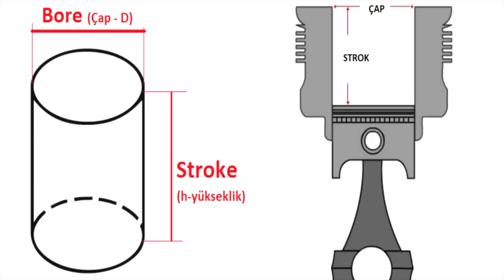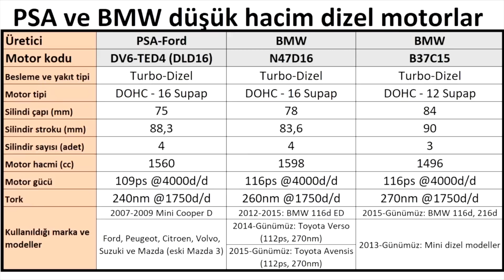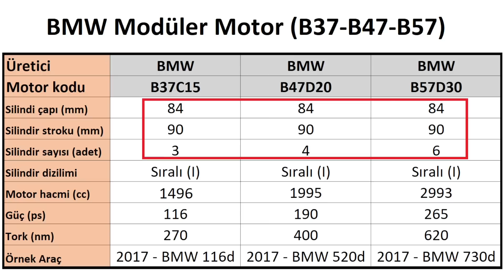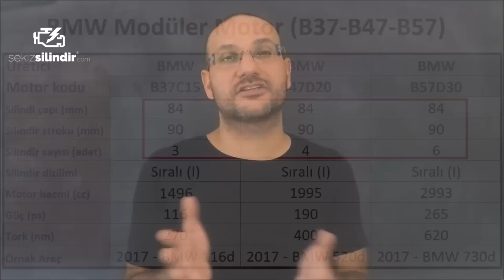ANALİZ | BMW hangi modellerinde PSA (Peugeot-Citroen) PSA dizel motoru kullandı?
Birçok kişi arasında tartışmaya neden olan ve eksik bilinen BMW'nin PSA dizel  motor kullanımını detaylı bir şekilde analiz ediyoruz. Daha sonraki bölümlerde BMW - PSA benzin motoru kullanımı ve Mercedes - Renault motor kullanımı konularını da
işleyeceğiz.

Her şeyden önce sunu belirtmekte fayda var;

BMW'nin 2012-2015 yılları arasında üretilen, makyajsız kasa BMW 116d ED (F20) modelinde kullandığı 1.6lt dizel motorun kodu N47D16. Ancak 116d'de kullanılan bu motoru birçok kişi PSA kökenli bir motor zannediyor. İşin aslı ise tamamen farklı. 1.l6 lt N47D16 motor, 2.0lt N47D20 motorun hacmi düşürülmüş bir versiyonu olmasıyla öne çıkıyor. Diğer taraftan hacim küçültme ilginç bir şekilde yapılmış. Üreticiler bir motorun hacmini küçültürken genellikle silindir strok veya çapının bir tanesini değiştirirken, N47D16 ve N47D20 kodlu motorların çap-strok ölçülerinde ilk bakışta sanki bir alaka yokmuş gibi görünüyor. Ancak BMW bu işlemi farklı bir şekilde gerçekleştirmiş.

Bu doğrultuda her 2 motorun çap ve strok ölçülerine bakalım;

N47D20: Çap x Strok: 84mm x 90mm, Hacim: 1.995cm3, 4 silindir
N47D16: Çap x Strok: 78mm x 83.6mm, Hacim: 1.598cm3, 4 silindir

İlk bakışta silindir ölçüleri oldukça alakasız görünüyor. Ancak her 2 motorun çap ölçülerini kendi aralarında ve aynı şekilde strok ölçülerini de kendi aralarında orantılarsak BMW'nin ne yaptığı da ortaya çıkıyor.

N47D20/N47D16 Silindir çap oranı:  84mm / 78mm = 1.076923 = %7.6923 : Yaklaşık %7.7
N47D20/N47D16 Silindir strok oranı: 90mm / 83.6mm = 1.076555 = %7.6555 : Yaklaşık %7.7

Görüleceği gibi BMW, silindir çap-strok ölçülerini ayrı ayrı ve aynı oranda değiştirmiş ve 2.0lt N47D20 motorun silindirlerini %7.7 oranında küçülterek 1.6lt N47D16 motoru elde etmiş. Sonuç olarak 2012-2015 yılları arasında üretilen BMW 116d ED modellerinde bulunan motor hem motor kodu hem de özellikleriyle tipik bir BMW motoru olmasıyla öne çıkıyor.

Bu arada BMW'nin N47D16 motoru 116d modelinde artık kullanmadığını ve 2015 yılındaki makyaj operasyonu sonrası yerine aynı 116ps güçteki ancak 270nm ile 10nm daha yüksek torka sahip 3 silindirli yeni nesil 1.5lt B37C15 kodlu motoru kullandığını belirtmeden geçmeyelim. BMW N47D16 motor ise; 112ps güç ve 270nm tork ile hayatını Toyota Verso ve Toyota Avensis modellerinde devam ettiriyor. İlerleyen zamanlarda da Toyota'da kullanılmaya devam edileceği ifade ediliyor.

Not: N47D20 kodlu 2.0lt motor, 2014 yılında yerini yeni nesil modüler yapıdaki B47D20 kodlu motora bıraktı. Bu motorun 1 silindir eksik versiyonu 1.5lt 3 silindir B37C15 ve 2 silindir fazlası da 3.0lt 6 silindir B57D30 olarak yer alıyor. 3 motorun da çap-strok ölçüleri 84mm-90mm olarak yer alıyor. Bu nedenle de modüler yapı olarak adlandırılıyor.

Şimdi BMW'nin PSA'nın dizel motoru nerede kullandığına bir bakalım;

PSA ve Ford İngiltere'nin birlikte tasarlayarak İngiltere, Fransa ve Hindistan'da ürettiği ve 1998 yılından günümüze kadar oldukça yaygın bir şekilde geliştirilerek kullanılan DV6 kodunda (Ford DLD16) bir motoru var. Bu motor o kadar yaygın bir şekilde kullanıldı ki; Ford, Peugeot, Citroen, Mazda, Suzuki ve Volvo modellerinde farklı versiyonları ile oldukça uzun bir süre yer aldı ve Ford, Peugeot ve Citroen tarafından da halen kullanılmaya devam ediliyor. Silindir çapı 75mm, silindir stroku 88.3mm ve motor hacmi de 1.560cm3 olan bu motor BMW N47D16 kodlu motordan tamamen farklı ölçülere sahip olmasıyla dikkat çekiyor.

İşte tam da burada BMW'yi de dahil etmek gerekiyor. İngiliz Mini markasının BMW bünyesinde olduğunu birçok kişi biliyordur. R56 kasa kodlu 2.Jenerasyon Mini Cooper'da 2007 yılında kullanılmaya başlanan DV6-TED4 koduna sahip bu motor, 2010 yılında yerini BMW 116d ED modelinde kullanılan N47D16 motora bıraktı. 2013 yılında yenilenen ve F55/F56 kodunu alan halen satılmakta olan kasada ise BMW'nin B37C15 kodlu 1.5lt 3 silindirli dizel motoru BMW 1 ve 2 Serileri ile birlikte kullanılıyor.

Detayları öğrenmek istemeyen takipçilerimiz için konuyu özetleyecek olursak;

BMW'nin 1.6lt PSA-Ford dizel motorunu kullandığı tek model 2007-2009 üretimi Mini Cooper D olarak yer alıyor. BMW 116d modelinde veya bir başka BMW modelinde ise hiçbir zaman kullanılmadı. Halen bazı BMW ve Mini modellerinde BMW üretimi 1.5lt 3 silindirli turbo-dizel motorun kullanıldığı düşünülürse, PSA üretimi bir dizel motor BMW ürün gamında şu anda yer almıyor.

İngilizce altyazı: Ali Kandır